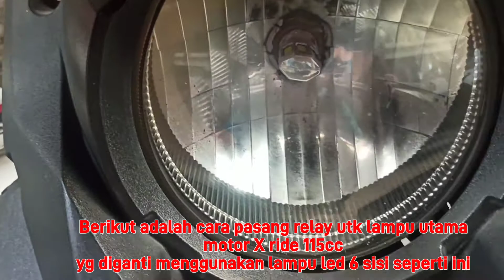PASANG RELAY LAMPU LED 6 SISI DI MOTOR X-RIDE 115CC